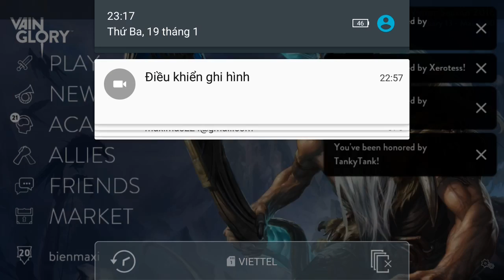Vainglory e505 Mr Bean